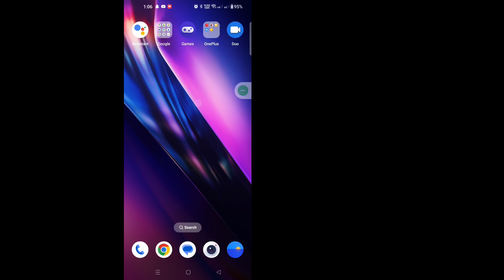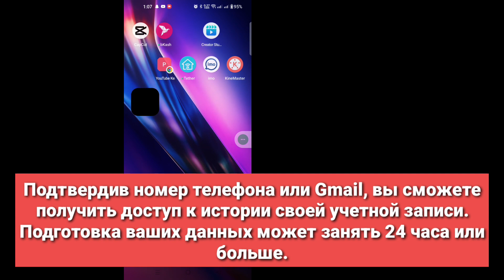Как проверить историю просмотров в Twitter или учетной записи X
Как проверить историю просмотров в Twitter или учетной записи X |  Как найти историю просмотров в Твиттере

 В этом уроке я покажу, как проверить историю просмотров в Твиттере или учетной записи X. Это очень простой метод, и как найти историю просмотров в Твиттере ниже, не пропуская.

 Как найти историю просмотров в Твиттере